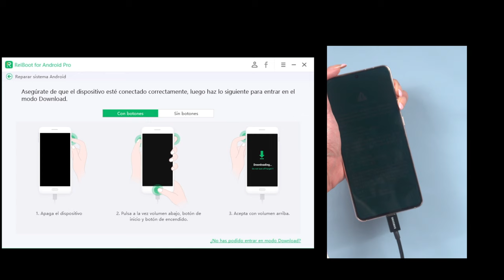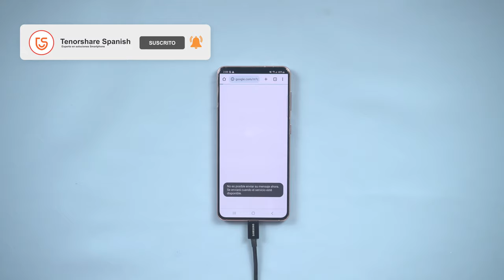PROPLEMA ANDROID ｜aplicaciones se cierran solas Android😏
La primera vez que vi que las aplicaciones se cierran solas Android, ¿Por qué no ayudar a todos explicando la solución? Veamos a continuación las diferentes formas de arreglar el problema de las apps que se cierran solas en Android.

Tenorshare ReiBoot para Android: reparar el sistema de Android en casa

⏰Capítulos:
00:00 Introducción y vista previa
00:18 paso 1: selecciona modelo de su dispositivo Android
00:23 paso 2: reparar Android

📃 Artículo relacionado: Cómo arreglar la aplicación se cierra sola en Android